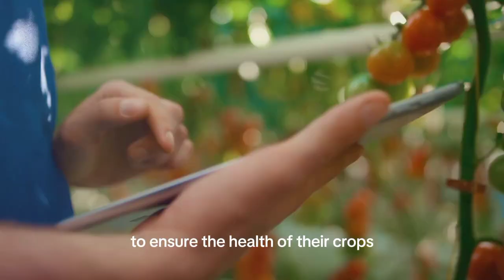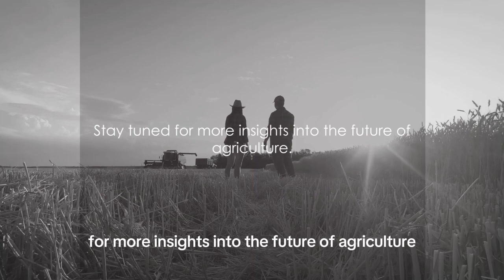How AI Robots Are Changing The Lives Of Farmers By Assisting In Maintaining Sustainable Agriculture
Robotics is changing the face of farming, making it more efficient, productive, and sustainable. In this video, we look at how advanced robots and automation are transforming the agriculture industry.

From self-driving tractors and harvesters to precision farming techniques, we look at cutting-edge technology that is improving crop yields, lowering labor costs, and reducing the environmental effect of modern agriculture. Learn how these revolutionary robotics technologies are enabling farmers to adopt a more sustainable and economic approach to food production.

Don't miss this fascinating look at the convergence between robotics and  agriculture.

00:00:00 Introduction to Robotics in Farming
00:00:30 Robotics in Planting
00:01:32 Robotics in Crop Monitoring
00:02:30 Robotics in Harvesting
00:03:22 Conclusion